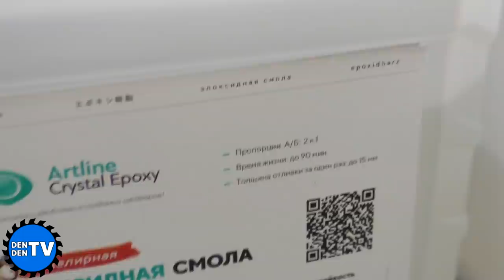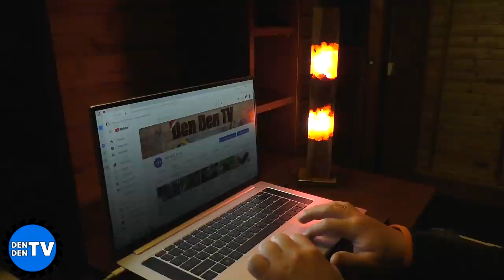Буратино из полена!!! Я так вижу!